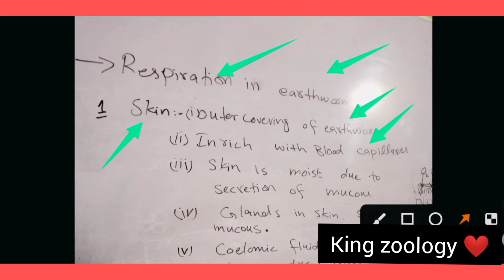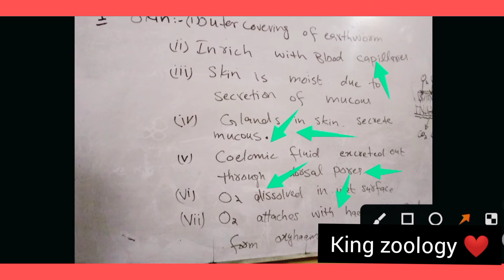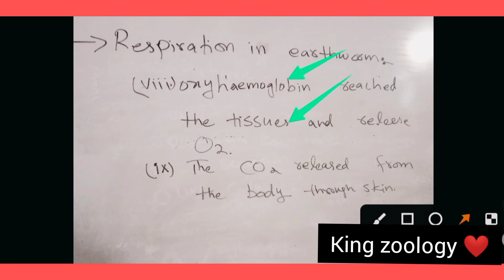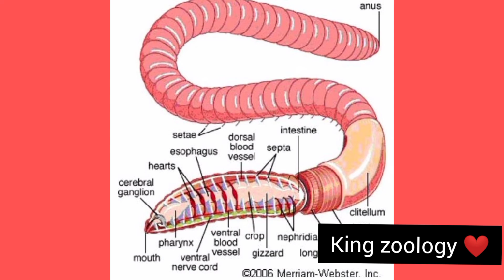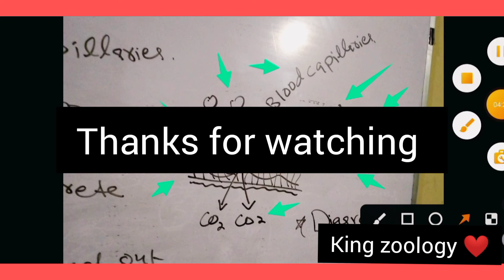respiration in earthworm @Vlogsworld10Mview